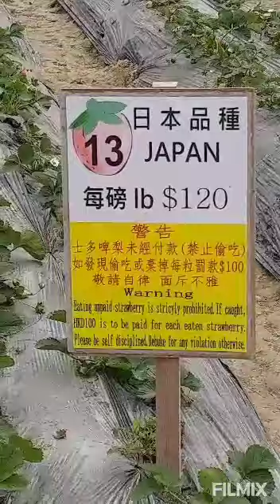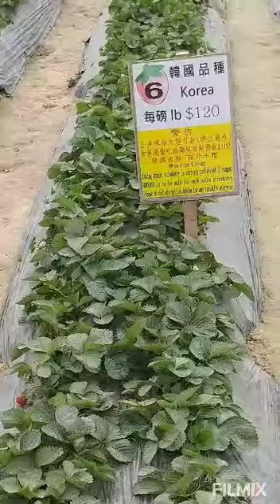Kam Tin Country Club at Yuen Long New Territory Hong Kong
Kam Tin is a big place with picnic area,  farm with a lot of organic vegetables.. beautiful flowers.. also surrounded with different amusement for kids..